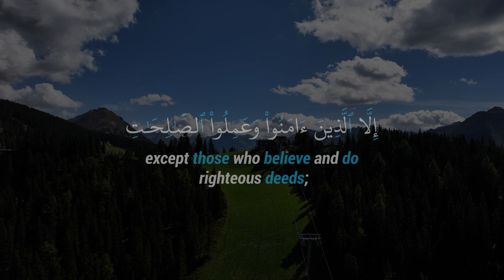Surah Al-Tin 2023